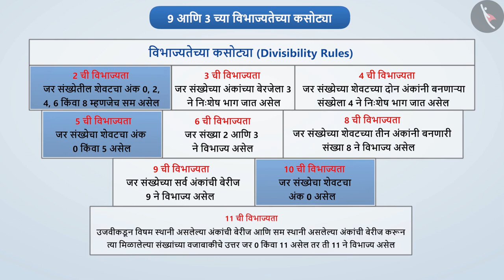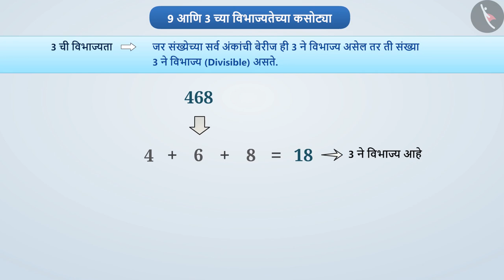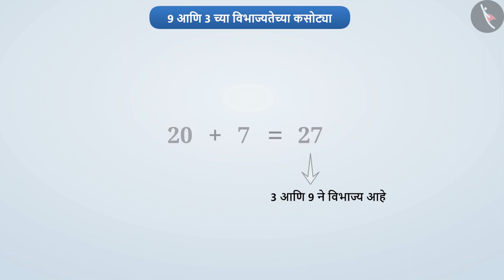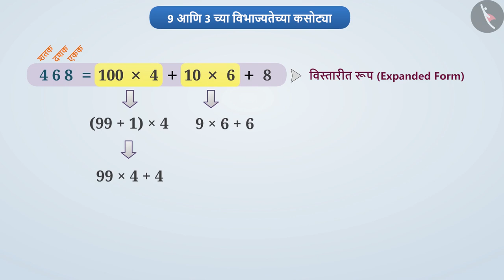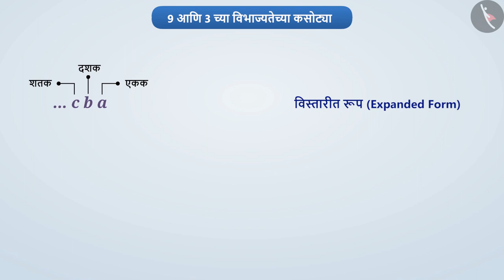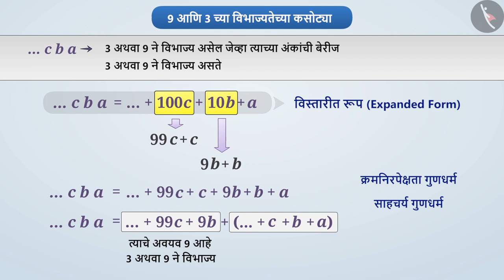9 आणि 3 ची विभाज्यता|Part 1/3|Divisibility by 9 and 3|Marathi|Class 8